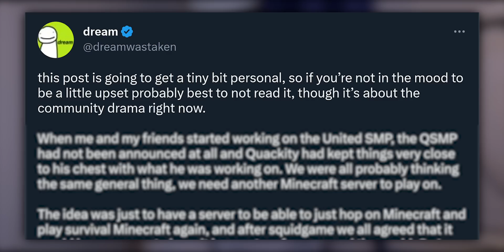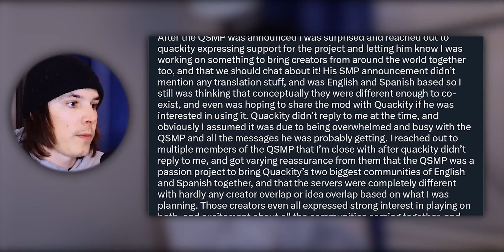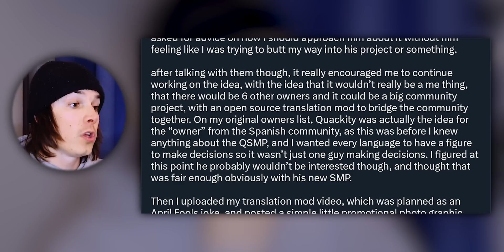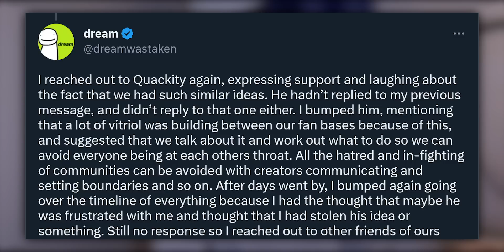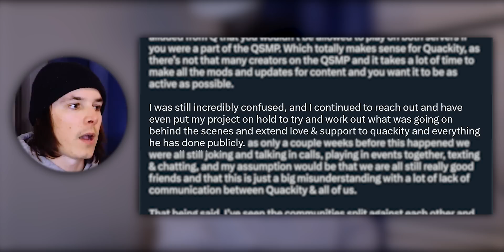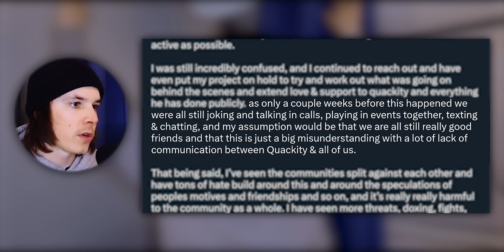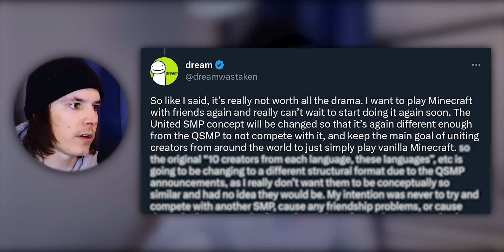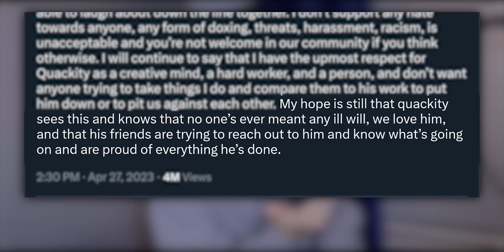Dream Just Lost His Mind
today we go into the insanity of the Minecraft server world where Dream dumps essentially a novel on fellow Minecraft YouTuber and collaborator Quackity (QuackityHQ)